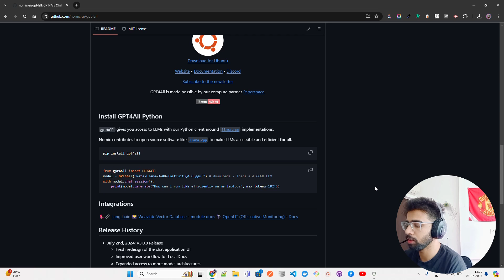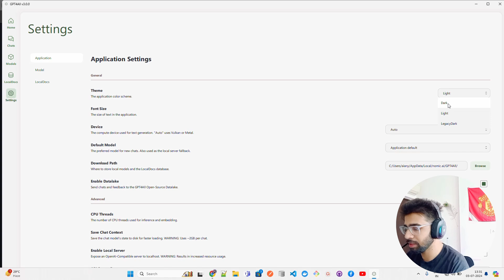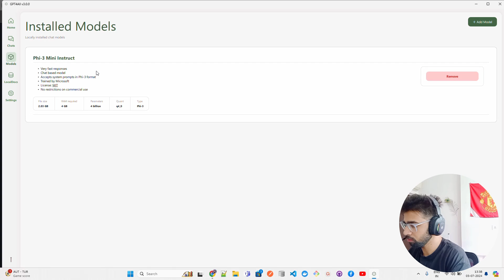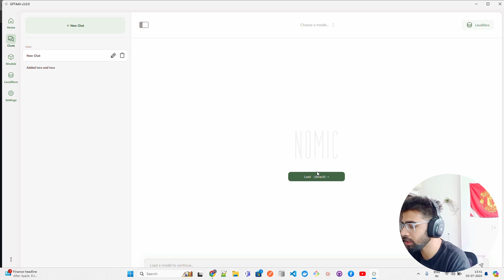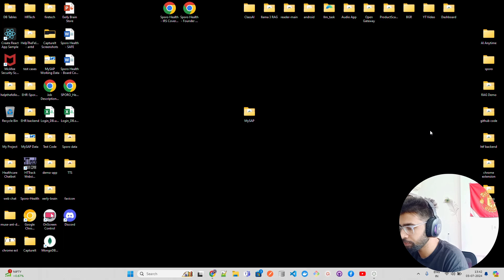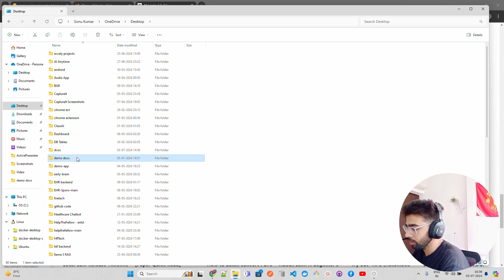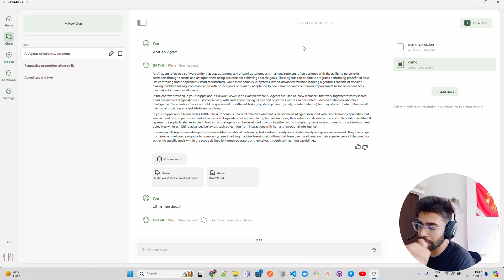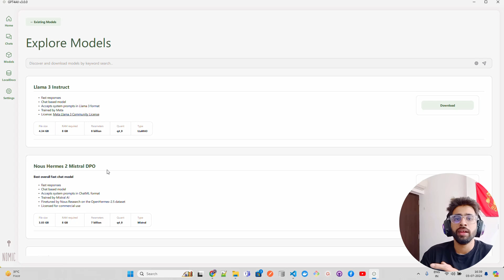Chat with your Data using GPT4ALL locally on CPU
Welcome to our latest tutorial where we explore GPT4All, an amazing tool that allows you to run large language models (LLMs) privately on your everyday desktop or laptop. No need for API calls or expensive GPUs—just download the application and get started!

In this video, we'll cover:

1. What GPT4All is and how it works.
2. Step-by-step instructions to set up GPT4All on your local machine.
3. How to chat with your data using GPT4All.
4. Practical tips and tricks to make the most out of this powerful tool.

Why use GPT4ALL 3.0:
1. Privacy: Keep your data private with local processing.
2. Convenience: Run LLMs without needing high-end hardware.
3. Cost-effective: No need to spend on API calls or GPU resources.

Bitcoin Address: 32zhmo5T9jvu8gJDGW3LTuKBM1KPMHoCsW
UPI: sonu1000raw@ybl